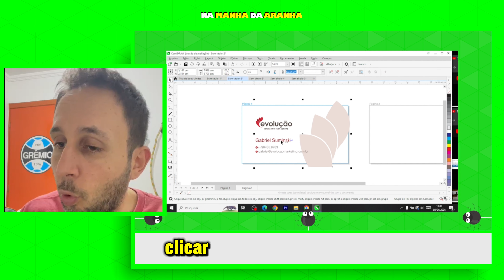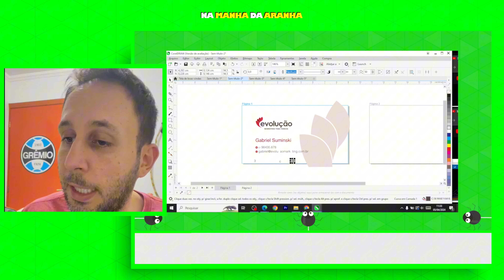Curvas em CorelDraw - Como salvar em Curvas no CorelDraw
Como converter texto em curvas no COREL DRAW
Como salvar em curvas?
O que é converter em curvas no Corel Draw?
Como colocar curvas no Corel?
Como converter imagem em curva Corel?

COMO CONVERTER TEXTOS EM CURVA COREL DRAW
Como converter texto em curvas no corel várias páginas de ...
Corel Draw - Como converter texto em curvas
Converter Todo Texto de um Arquivo em Curvas no CorelDRAW

Como Converter em Curvas Corel Draw?
Como salvar em curvas Corel Draw?
O que é converter em curvas Corel Draw?
Como deixar o arquivo em curvas Corel Draw?
Como salvar em PDF curvas Corel Draw?